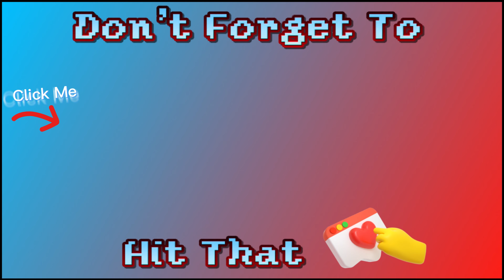Synth Riders VR | Make It Bun Dem, Skrillex & Damian "Jr. Gong" Marley |🧁POISONCUPCAKE Custom Map🧁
This map is so flowy and fun to dance to! The way it is mapped is way to fun and I love it!!! @PoisonCupcakeVR This map is lit 🔥 👻Watch till the end or the algorithm will haunt your device with non sensical adds👻

Song: Make It Bun Dem
Artist: Skrillex & Damian "Jr. Gong" Marley